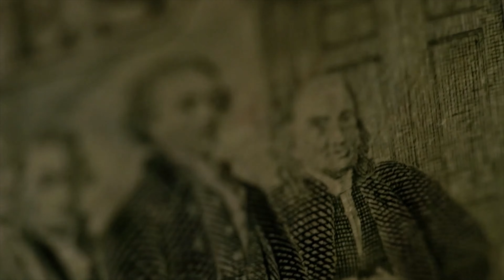JUROS PARA CIMA E BOLSAS TAMBÉM, KLABIN (KLBN11)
Long & Short: a estratégia para impulsionar seus ganhos na Bolsa

Gigantes do setor de saúde: vale a pena investir em Hapvida ou Rede D’Or?

FIIs de Tijolo vs Papel: Qual é melhor para o momento atual?

O evento do dia foi a decisão do Fed de aumentar os juros em 0,75% a.a. para 2,50% a.a. e, principalmente, o discurso do Jerome Powell de que a elevação na próxima reunião, em setembro, não está decidida e dependerá dos dados econômicos dos EUA nas próximas semanas animou os mercados que começaram a supor que o próximo aumento será 0,50% e não 0,75%.
Pronto, Nasdaq acelerou de 2,3% para 4,3% e o Ibovespa foi junto de 0,78% para 1,67%.
O dólar caiu 10 centavos no Brasil de R$ 5,35 para R$ 5,25 porque juros subindo menos nos EUA significa dólar menos forte.
Destaques de alta: GOLL4 +11%, PCAR3 +8%, CRFB3 +7%, YDUQ3 +7% e LWSA3 +6,7%.
Destaques de baixa: VIVIT3 -3,2%, TIMS3 -1,6%, SANB11 -0,5%, PRIO3 -0,2% e GGBR4 -0,1%.
Escolha dos assinantes foi KLABIN e assista no vídeo o que o Conde falando também de Telefonica Vivo.